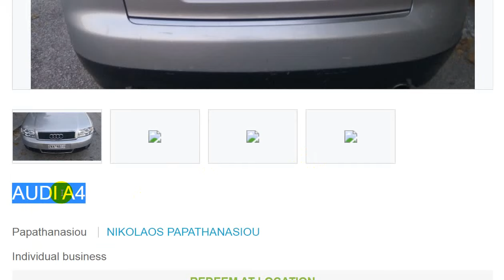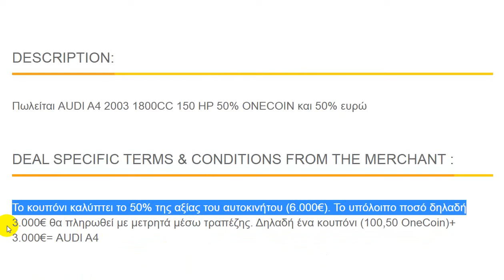OneCoin Payment Buy Auida A4 100% Accept OneCoin Cash || 100% Accept OneCoin Auida Company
100% Accept OneCoin Auida Company